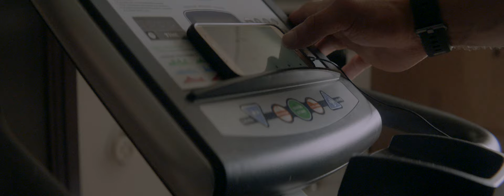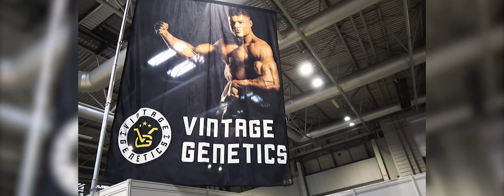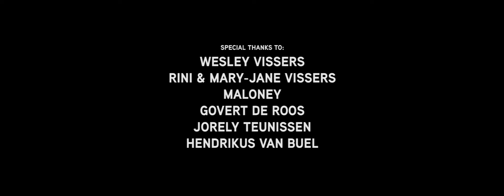Bodybuilding Short-film: "Built" - Wesley Vissers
The documentary "Built" is a student graduation project by the director Jerom de Roos.

The movie is about how Wesley Vissers reflects on the recent controversial placing of the Arnold Classic and talks about what keeps him going.
To get to the top of your game requires sacrifices, so how do you deal with that? When you are faced with a setback, it's important to think about why you started in the first place.

Credits:
Director - Jerom de Roos
Director of photography - Jasper de Kloet
1st Assistant camera - Lars Inhulsen
Editor - Yasin Maddamin

This documentary will only be published on YouTube.
The primary goal is to show a personal side of Wesley and his life. There are no promotional/commercial motives.

If there is a complaint, please get in contact with Jerom de Roos via social media.